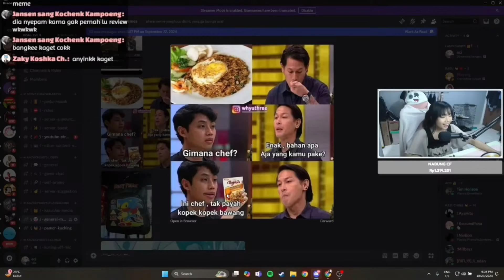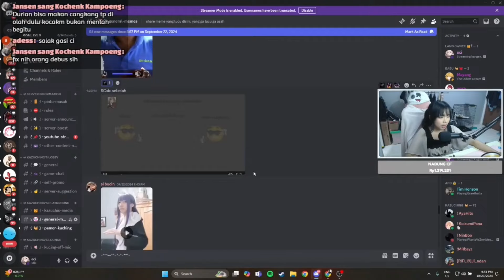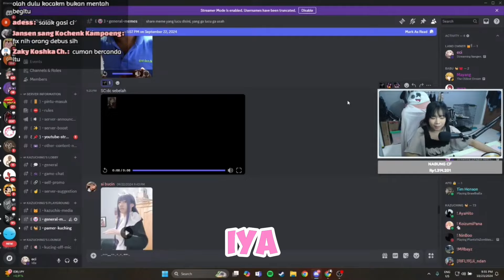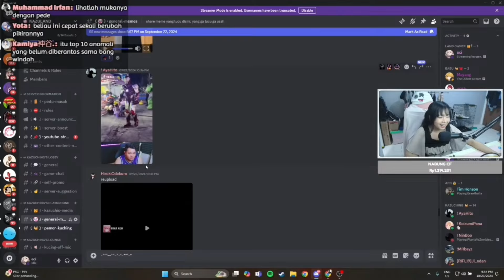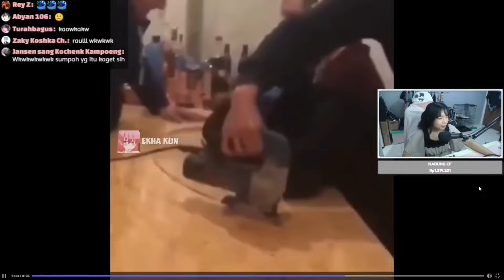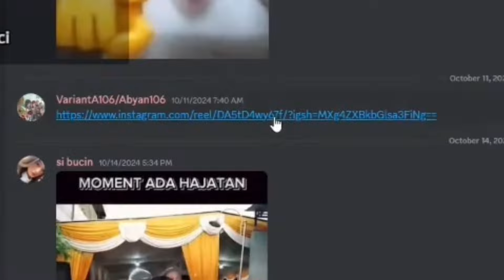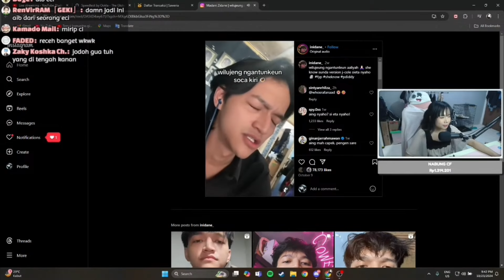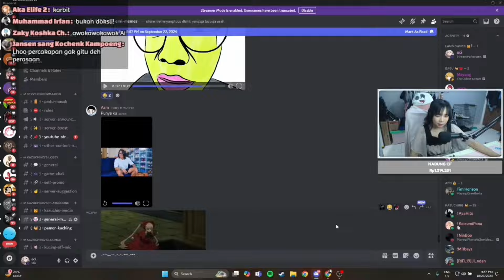Momen Eci Reaction Meme Discord | [ Kazuchi ]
Mari tertawa

Support juga Kreator nya :
Kazuchi  @mykazuchi
Credits :

short
monetisasi